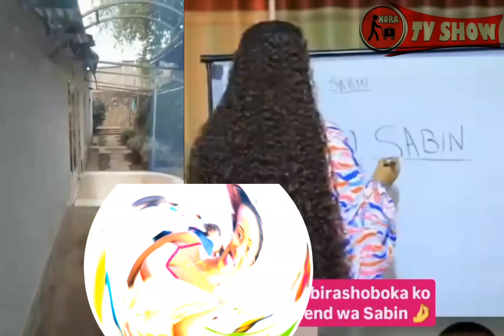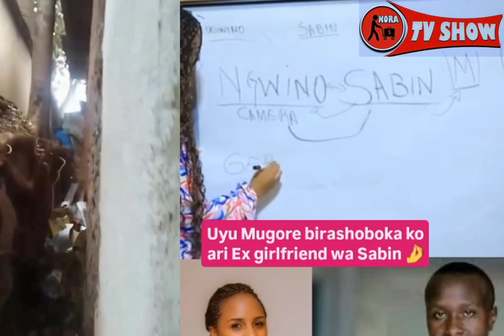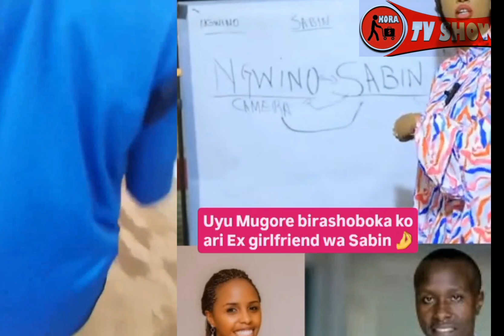ABASHAKAGA GUTANYA SABIN N'UMUGORE WE BARASEBYE,MBEGA KNC AMAGAMBO AVUZE KURI SABIN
URWANGO RUKABIJE KURI SABIN WA ISIMBI REBA VIDEO YOSE URUMIRWA